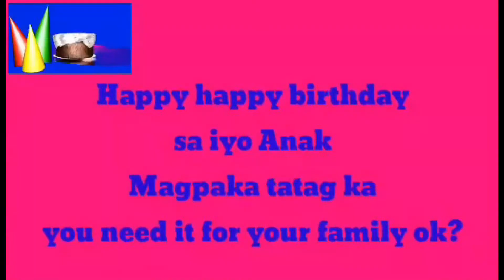IT'S PAPA CALOY'S DAY - My Mama Pam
Title: IT'S PAPA CALOY'S DAY

Your suggestions, comments, opinions and reactions are highly appreciated.

@My Mama Pam